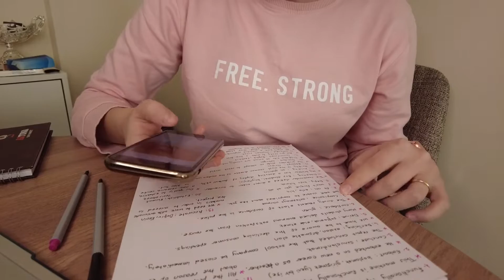günlük vlog | ders, ingilizce kelime öğrenme uygulaması 🆗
Selam bugün ders çalışma içeren bir vlog ile karşınızdayım. YDS ingilizce çalıştığım çalışırken sizlerle kullandığım teknikleri ve uygulamaları paylaştığım bir video olsun istedim. Diğer videolarımda da yine aynı şekilde kullandığım uygulamalardan sık sık söz edeceğim. Ara ara molalarda da hayatımdan kesitler görmeye devam edeceksiniz. ✌🏻 takipte kalın ❤️